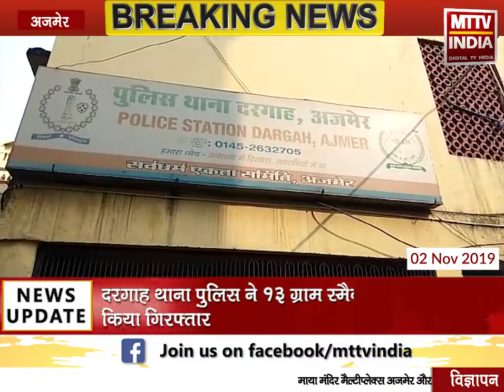AJMER NEWS | मादक पदार्थ पीने में रखने वाला आरोपी गिरफ्तार | MTTV INDIA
मादक पदार्थ पीने में रखने वाला आरोपी गिरफ्तार

दरगाह थाना पुलिस ने 13 ग्राम स्मैक के साथ आरोपी किया गिरफ्तार

शीशा खान पीर रोड से खलील अहमद को किया गिरफ्तार

 पुलिस ने स्मैक जब्त कर आरोपी से की पूछताछ